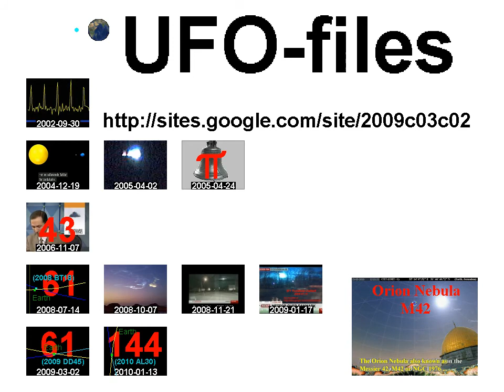Planet Mars globe animation view from 90° North, rotation 360 degrees, Freeware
00:04 00:09

Step interval between the pictures = 1 degrees

Start
no 000, 90°00'00.00"N, 0°00'00.00"V
no 001, 90°00'00.00"N, 1°00'00.00"V
no 179, 90°00'00.00"N, 179°00'00.00"V
no 180, 90°00'00.00"N, 180°00'00.00"E
no 181, 90°00'00.00"N, 179°00'00.00"E
no 358, 90°00'00.00"N, 2°00'00.00"E
no 359, 90°00'00.00"N, 1°00'00.00"E
end